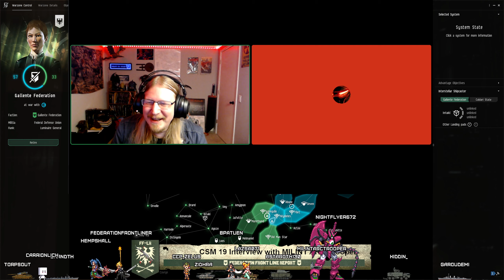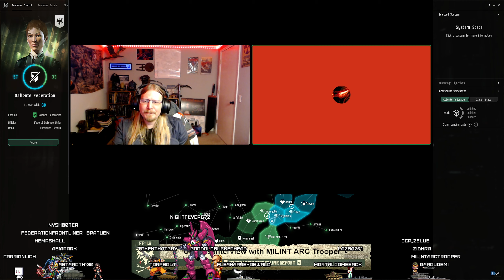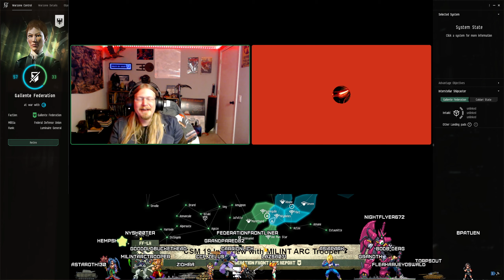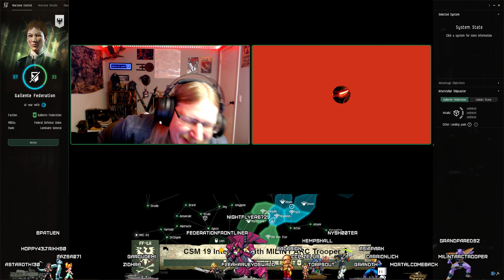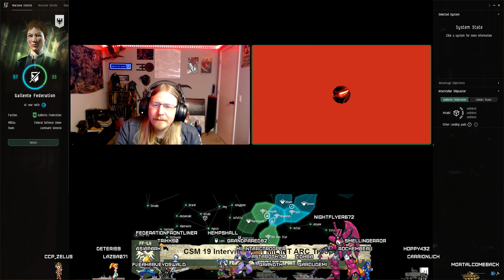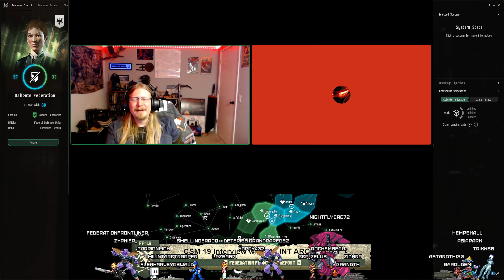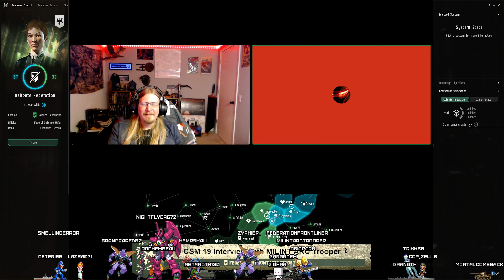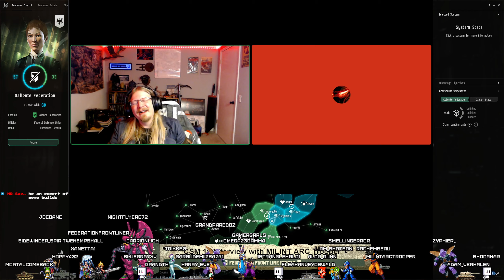CSM 19 Interview with MILINT ARC Trooper - Federation Front Line Report - Eve Online Podcast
I believe no introductions are in order for the Regs [Regulars]

I am MILINT ARC Trooper. The “Mad Scientist” from Minmatar Space. I have been playing EVE since August 2020.

I am applying for CSM to be a voice for a broader base of New Eden. The foundations of EVE Online are the Industrialists, Mining, Hauling, and Exploration Communities. These activities feed into the PVE and PVP sides of EVE Onlines overall ecosystem.

I want to put a few things down first to get out of the way.

THE MILINT CSM Pledge

As a potential CSM member I pledge to complete my term to the fullest ability barring any IRL emergencies or server shutdowns. And use all tools and assets provided for the CSM to participate both directly and indirectly as the situation arises for meeting participation.
As a potential CSM member I would like not to be compensated with omega account time or PLEX during my potential CSM term. [If CCP so sees fit, they can give that to randomly selected verified newbros a “Scholarship” (the best kind of ship for a newbro) so they can enjoy EVE online for the duration of my potential term.] The reason why I am doing so is that as a paying customer of my own account, I would rather be a representative in that regard and not having compensation cloud my judgements during my term. I believe the only compensations or note to my potential service, that are justified are unique skins for CSM made for each election. And bound to the accounts of the CSM member [not resellable] and a unique medal of service on our capsuleer public records.
As a potential CSM member I pledge to not accept a CCP job offer until the end of my term is completed. I believe it is not fair for players to elect CSM members and then to have them literally vaporize from being a representative into a CCP developer. And in some cases not being replaced by runner up candidates who should have done the job fully. I believe if you are in talks with CCP for developer duties minor or major, community or even volunteer/intern; one should not run in the CSM election because that colors not only their representation but also has alterior motives of being hired due to closer contact with the developers. We should represent our fellow gamers as CSM.
As a potential CSM member I pledge to create an avenue of communication for fellow capsuleers on ideas and concepts that have been interesting the player base for some time. Considerations of NDA rules will mean this become more of a one way street, but we need to create an avenue of communication that will allow players to communicate ideas and feedback within reason. Potentially Memo based format could be employed. While discussions over said ideas can be had on the proper created channels. Also discussion of future representative systems will be of interest. Regional Representation in game for example.
As a potential CSM member, I faithfully uphold the values of the Minmatar Republic and its allies. Represent its interests and all its protectorates. And to protect those who do business and activities within its space and represent faithfully the tribes before the CSM. [Sworn before the Tribal Council in Pator and Minmatar Republic Parliament and Ministry of Justice and Tribal Liberation.]
“I can not make a promise, for something I can not keep.” That is main line of thinking and directive. But I would rather have boundaries and honest policy upfront.

But the Pledge will be upheld.